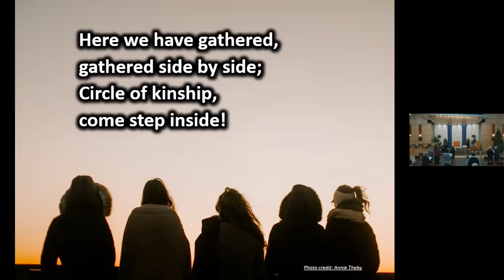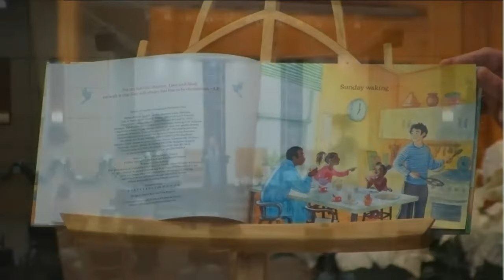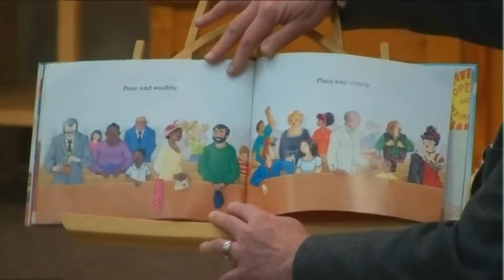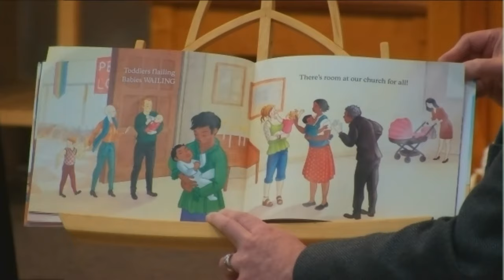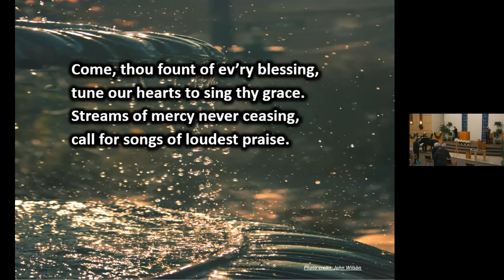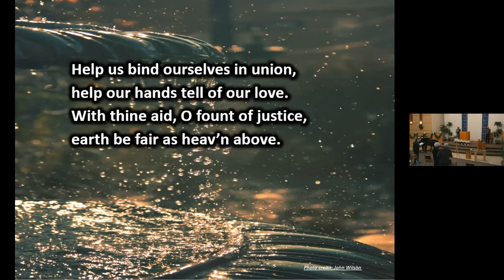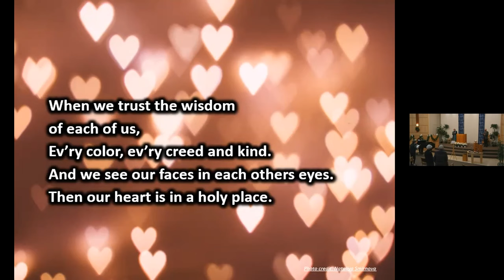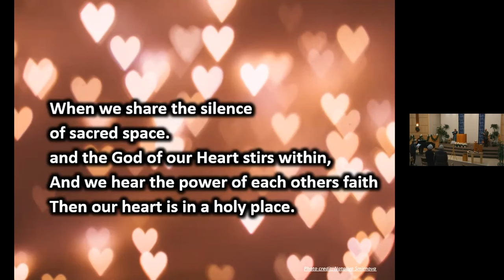“Why I Go to Church”- Jan 9, 2022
Why do we go to church anyway? What do we actually get out of it? In this service Rev. Rosemary will talk about why church is important to her, and what others have to say about it too.
Order of Service -  Jan 9, 2022
Chimes
Greeting and Announcements
Prelude
Welcome and Land Acknowledgment
Chalice Lighting: “Intentions and Trust” by Amy Lloyd
Hymn #360 “Here We Have Gathered”
Time for All Ages
Hymn #126 “Come, Thou Fount of Every Blessing”
Offering/Sharing Our Abundance:   Change for Children
Hymn #402 “From You I Receive”
Meditation and Candles of Joy and Concern
Message: “Why I Go to Church”
Hymn #1008 “When Our Heart is in a Holy Place”
Extinguishing the Flame “The Purpose of This Community is to Help Its People Grow” by Eric Walker
Closing Words
Carry the Flame
Postlude

Welcoming Congregation